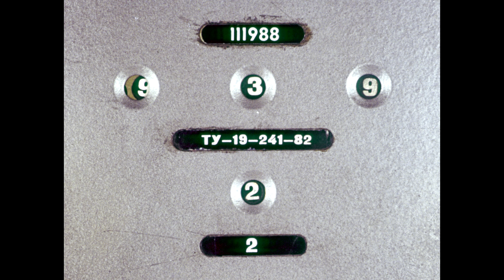Диафильм Портной, бесёнок и медведь /татарская сказка/